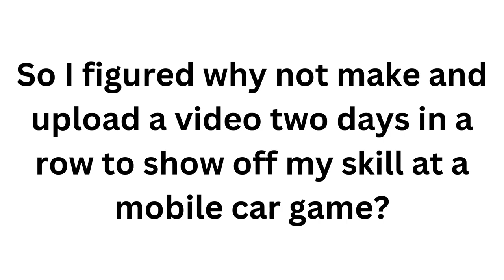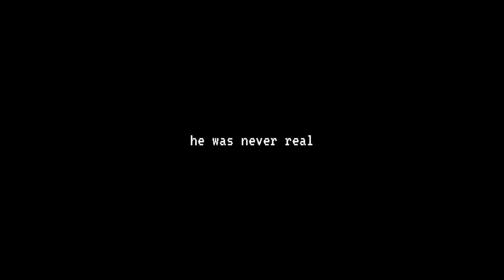Hill Climb Racing 2 - Rock Bouncer Gameplay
she bouncer on my rock till i driver down